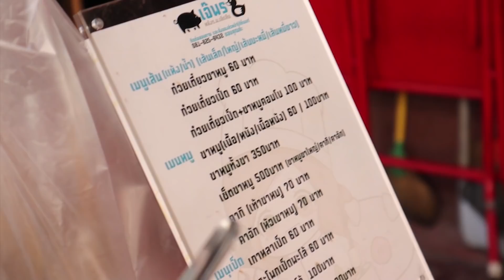ENG CC ) ข้าวเช้าไม่กิน ตรงดิ่งมาร้านขาหมูเจ๊พร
Our product design
Instargram:
Follow us on
  Instargram:
     @kpianokvl (เปียโน)

My Single:
⏯ I Miss You(คิดถึงห่วงใย) - Piano&Pleng (Family Voices)